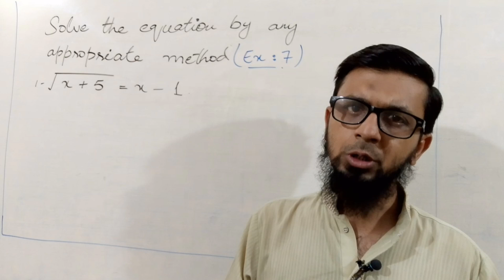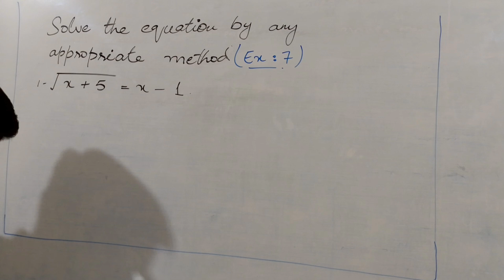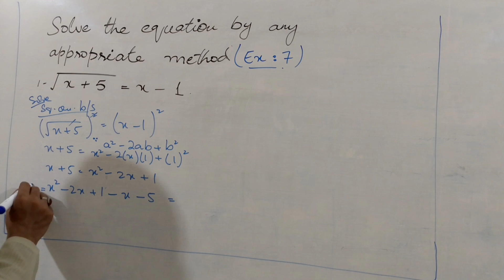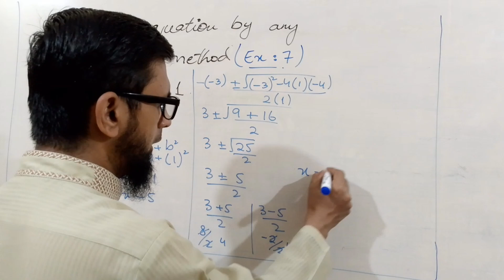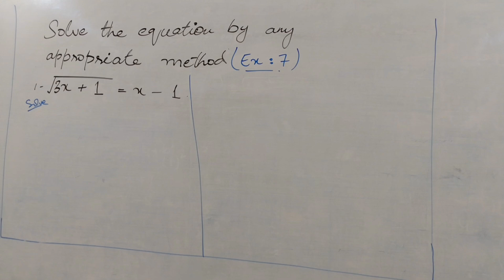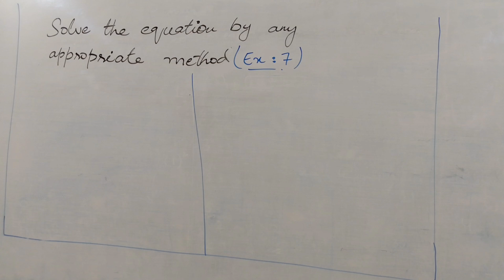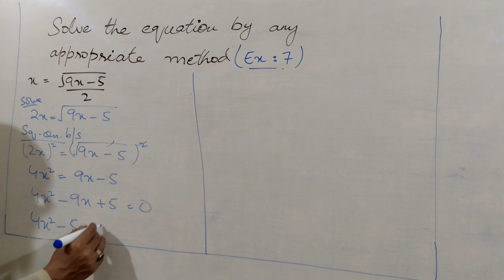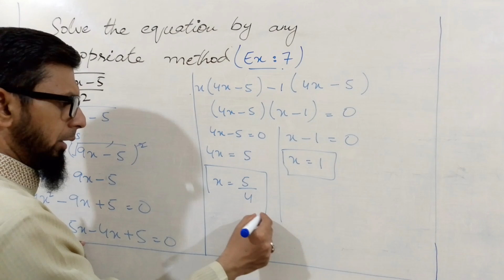Solve the equation||Business Mathematics Commerce||By Sir Umair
How to Solve Equations | Samikaran kaise hal kren | समीकरण कैसे हल करें | Explain 4U Maths | @Ascentcollegiate

Doston aaj ke is Shorts video me humne basic maths improve krne ke liye kuch tips bataye he. jisme samikaran solve kaise kiya jata he. is topic ko explain kiya he. jise aap linear equations in one variables kahte he. class 8th se class 10th me aapko samikaran solve krne ko har baar maths ke exams me pucha jata he. is video se aapko equations ko solve krne me help milegi.

1) maths kaise sikhe
2) how to Improve Maths
3) samikaran kaise hal kren
4) samikaran kaise solve krte hain
5) linear equations in one variables